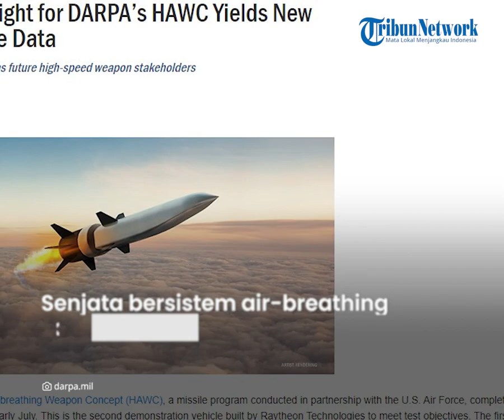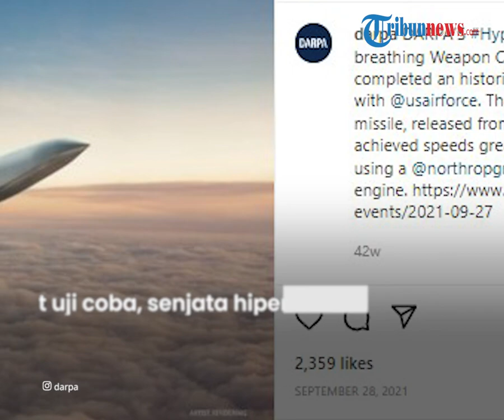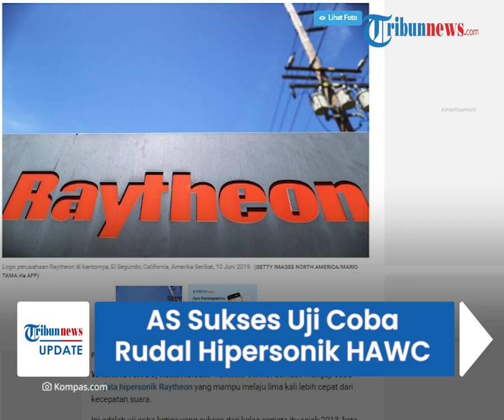Uji Coba Senjata Hipersonik Raytheon Amerika Serikat Sukses, 5 Kali Lebih Cepat dari Kecepatan Suara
TRIBUN-VIDEO.COM - Pentagon melakukan uji coba senjata Hipersonik Raytheon pada Senin (18/7/2022).

Senjata tersebut mampu melaju lima kali lebih cepat dari kecepatan suara.

Percobaan ini merupakan uji coba ketiga yang sukses dilakukan sejak 2013.

Raytheon termasuk dalam program pengembangan Hypersonic Air-breathing Weapon Concept (HAWC) yang dijalankan Defense Research Projects Agency atau DARPA.

Senjata dengan sistem air-breathing ini berjalan dengan menggunakan udara yang disedot dari atmosfer untuk mencapai propulsi berkelanjutan.

Ada empat uji coba senjata hipersonik air-breathing yang dilakukan sejak September 2021.

Menurut Presiden Unit Bisnis Rudal dan pertahanan Raytheon, Wes Kremer mengatakan, meningkatkan kemampuan hipersonik negara menjadi suatu keharusan.

Selain itu juga merupakan langkah maju yang penting.

"Meningkatkan kemampuan hipersonik negara kita adalah keharusan nasional, dan ini merupakan langkah maju yang penting," kata Wes Kremer.

Saat uji coba, senjata hipersonik Raytheon dilepaskan dari pesawat dan masuk ke kecepatan hipersonik menggunakan mesin scramjet.

Amerika Serikat bersaing dengan negara-negara lain untuk membuat senjata hipersonik yang dapat memangkas waktu untuk menyerang musuh.

Senjata hipersonik bergerak di atmosfer atas dengan kecepatan lebih dari lima kali kecepatan suara, atau sekitar 6.200 kilometer per jam.

(Tribun-Video.com/Kompas.com)

Hoat: Ratu Sejati

Artikel ini telah tayang di Kompas.com dengan judul "AS Sukses Uji Coba Senjata Hipersonik Raytheon, 5 Kali Lebih Cepat dari Kecepatan Suara", Klik untuk baca